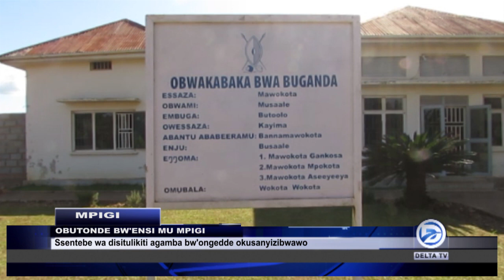EBY'OBUTONDE MU MPIGI PAUL MUGABA